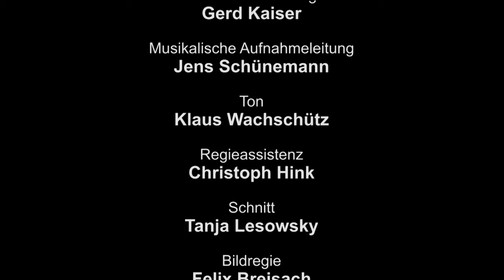Puccini - La Boheme (Marcello Giordani, Cristina Gallardo-Domâs) | Full Opera | Zurich, 2005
From the Opernhaus Zürich:
Giacomo Puccini's La Bohème starring Marcello Giordani, Cristina Gallardo-Domâs, László Polgár, Elena Moşuc, Michael Volle and Cheyne Davidson. With Franz Welser-Möst, and the Zurich Opera House Orchestra & Choir.

Giacomo Puccini - La Bohème
Libretto by Luigi Illica & Giuseppe Giacosa

Chapters
▷ 00:00:00 Intro
▷ 00:02:00 Act I
▷ 00:36:55 Act II
▷ 00:55:24 Act III
▷ 01:21:23 Act IV

CAST

Marcello Giordani - Rodolfo
Cristina Gallardo-Domâs - Mimi
László Polgár - Colline
Elena Moşuc - Musetta
Michael Volle - Marcello
Cheyne Davidson - Schaunard

Orchestra of Zurich Opera
Choir of Zurich Opera
Additional Choir of Zurich Opera
Youth Choir of the Zurich Opera
Franz Welser-Möst - musical director

Directed by Philippe Sireuil

TV Director:  Felix Breisach

A production of Zurich Opera House